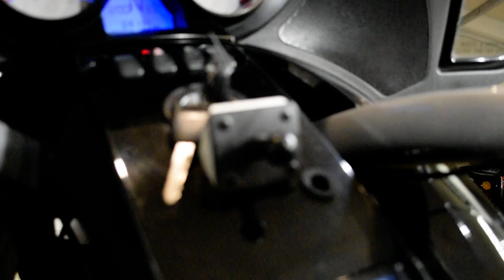2009 Victory Vision Tour | Used motorcycle for sale at Monster Powersports, Wauconda, IL